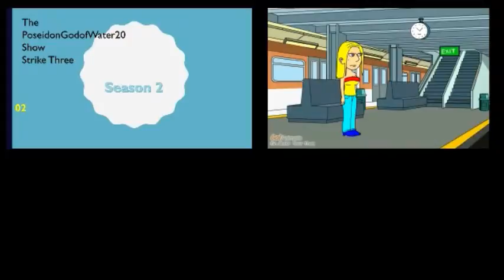Episode 02:002/057: A Sticky Situation